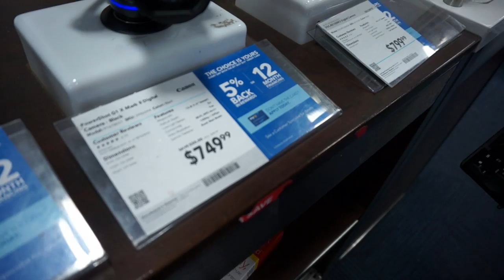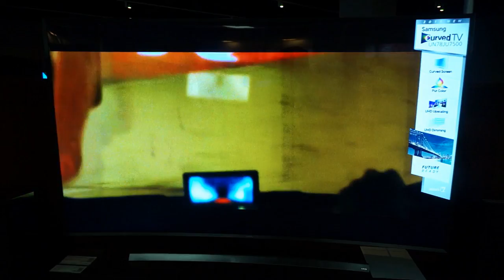Walk With Me Vlog! Chinese Food, Dance Africa Festival & BestBuy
Walk With Me Vlog! Do You Guys Like S'mores?

VINTAGE DRESSES @jewelsvintagecloset